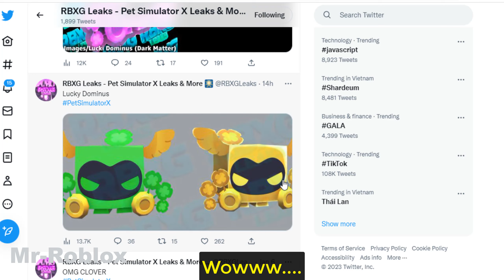OMGGGGGGGGGGGGGG...Big Update Pet Sim X Comming Soon (LEAKS)